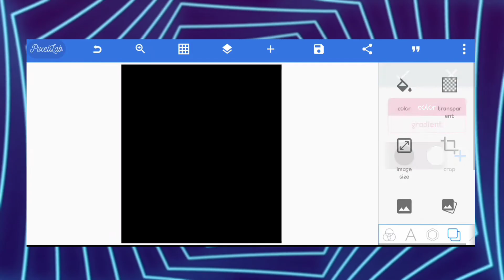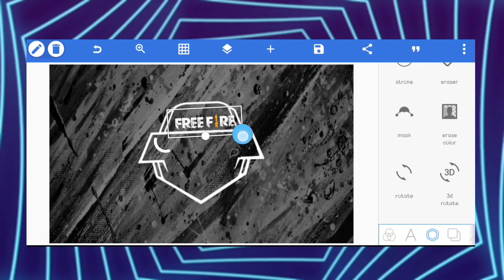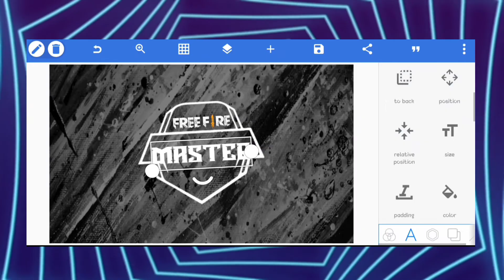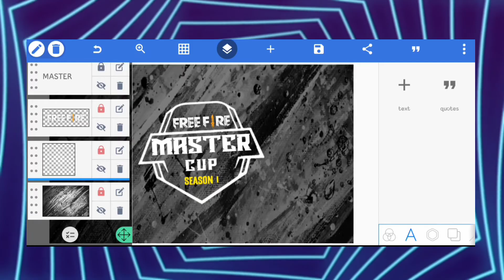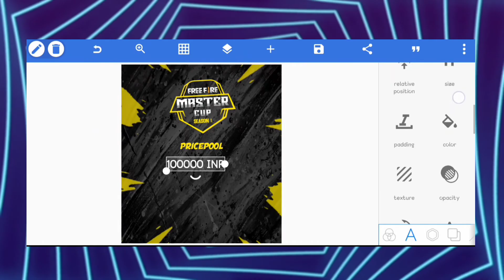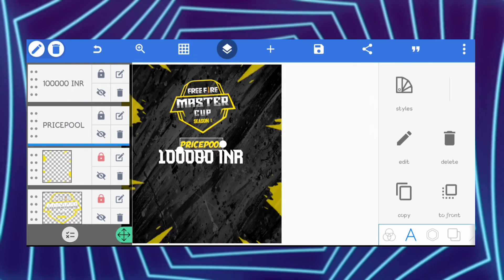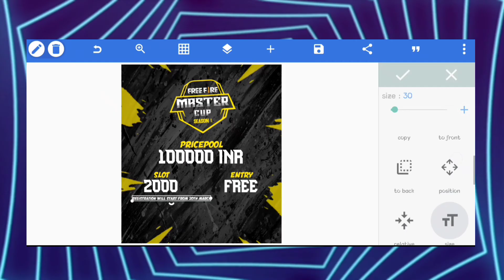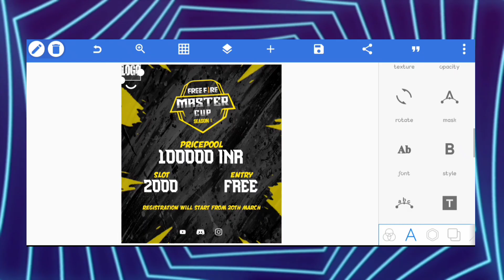HOW TO MAKE TOURNAMENT POSTER (BANNER) DESIGN ON ANDROID || FREE FIRE || PIXEL LAB || ART_EX.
In this video, I have shown how to make a Tournament Poster on android using pixellab. To make this Design you must have to download the required app

➤ DOWNLOAD LINKS
Free fire Tournament

☑ App Required